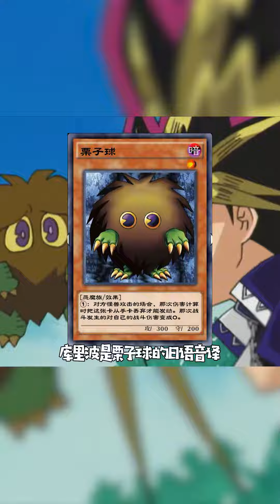女人，只会影响我拔刀的速度#游戏王